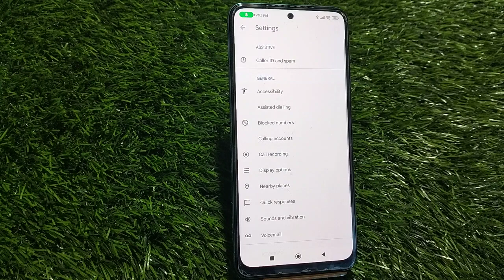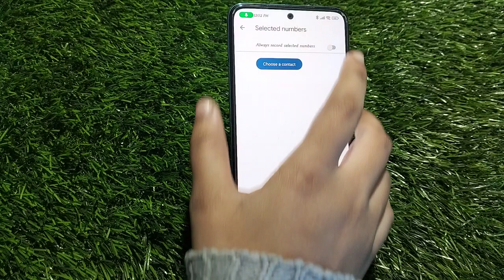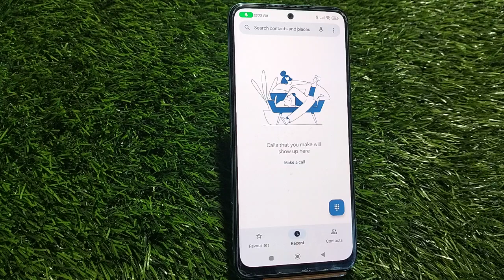How To Smart Call Setting In Redmi Note 12 5G, Call Setting In Redmi Note 12 5G, How To Call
How To Smart Call Setting In Redmi Note 12 5G, Call Setting In Redmi Note 12 5G, How To Call Forward In Redmi Note 12 5G

Call _Setting_#Redmi Note 12 5G